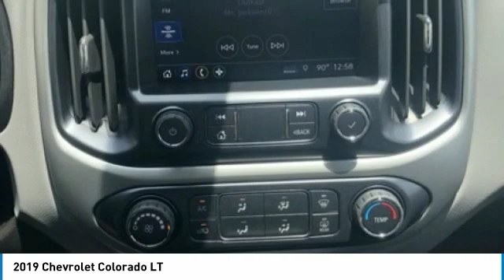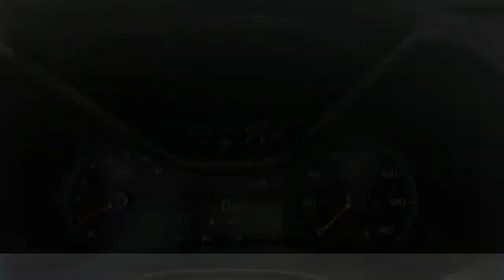2019 Chevrolet Colorado 2019 Chevrolet Colorado LT FOR SALE in Cullman, AL 19-803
Stop in today for a test drive of this N 2019 Chevrolet Colorado

Black 2019 Chevrolet Colorado LT RWD 8-Speed Automatic V6 See dealer for details, Price includes:  1,000 - General Motors Consumer Cash Program. Exp. 07/01/2019